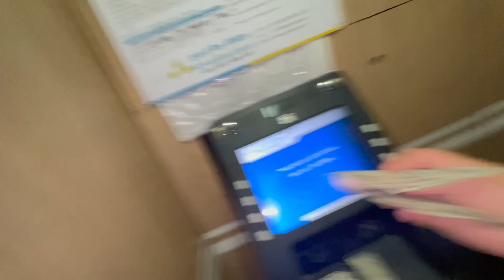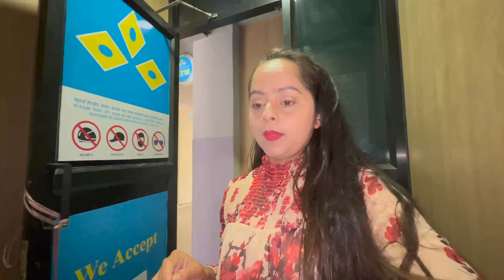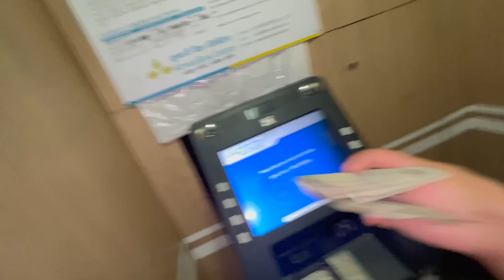Hospital Janu Parne Vayo😓 🥹 😞 🥲 5 hajar ko ausadi 😥